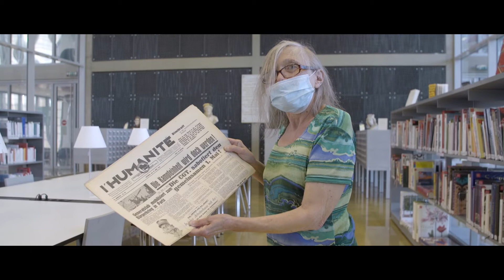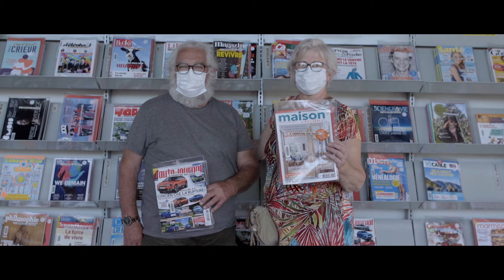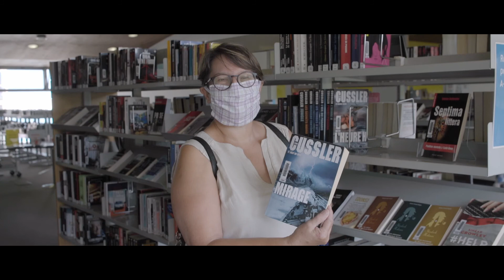La médiathèque, c'est quoi pour vous ?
La médiathèque, c'est quoi pour vous ? La lecture, c'est votre truc ? On a voulu savoir pourquoi vous veniez en médiathèque. Pour lire ? Oui ! Mais pas seulement...
On vous laisse avec ce florilège de témoignages qui nous ont beaucoup touché-ées...on l'avoue :)

Une vidéo réalisée par Zélie Chalvignac.